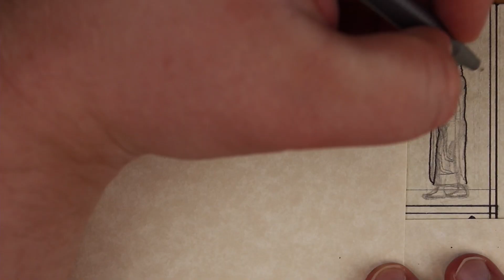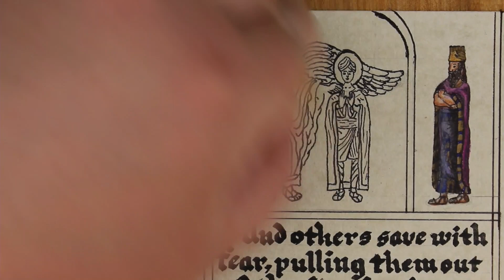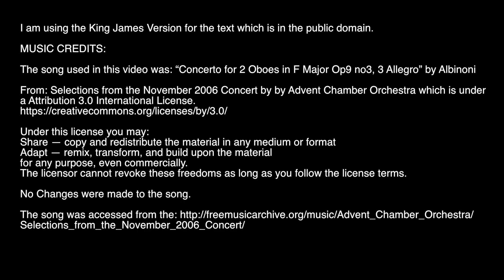Epistle of St. Jude Time Lapse Drawing - Verse 23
This is a time lapse of verse 23 of the Epistle of St. Jude.  I am planning to make an "illuminated manuscript" of the whole Epistle of St. Jude and post time lapse videos of the process.
I am using the King James Version for the text which is in the public domain.

The song used in this video was: “Concerto for 2 Oboes in F Major Op9 no3, 3 Allegro” by Albinoni

From: Selections from the November 2006 Concert by by Advent Chamber Orchestra which is under a Attribution 3.0 International License.

No Changes were made to the song.